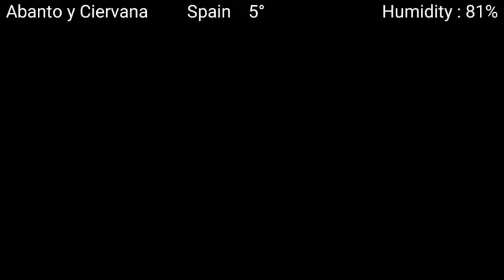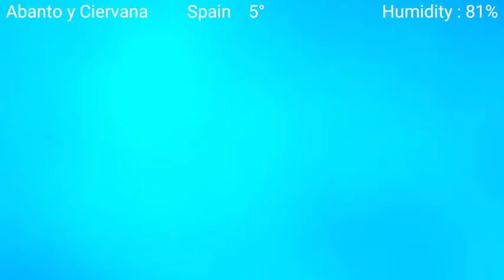Escarbando en el espacio profundo